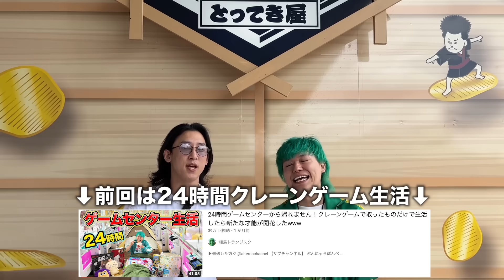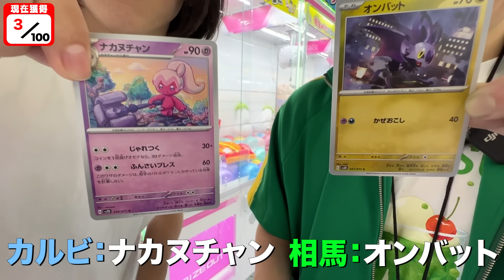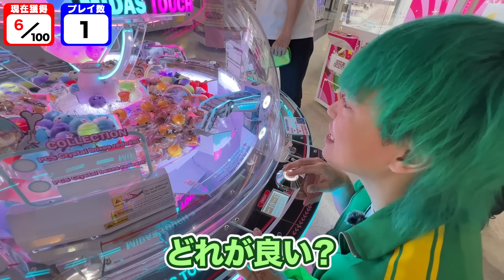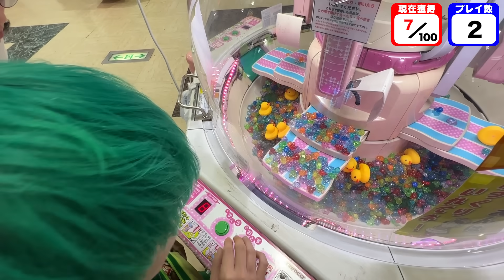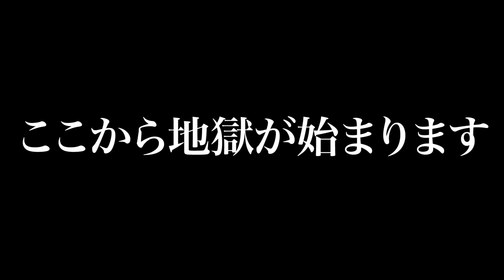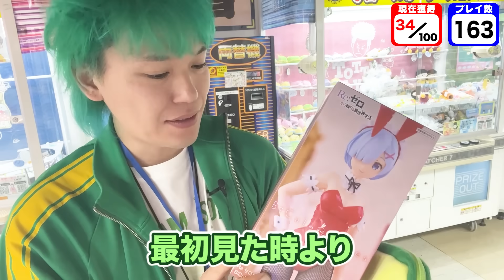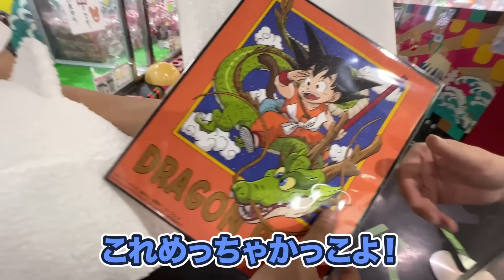クレーンゲーム100個獲れるまでゲームセンターから帰れませんをやったら相馬が覚醒したwww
▶撮影協力：エブリデイとってき屋
※特別に撮影許可をいただいてます。

相馬トランジスタchメンバーシップ開設しました🐸

（カット編集：天満・笹沼・梅田）
（テロップ編集：天満・笹沼・梅田）
（最終確認：相馬）

★プレゼント、手紙の送り先はこちら
相馬トランジスタ　宛

※食べ物、動物、火薬物など、非衛生的、使用済、開封済、危険の伴うプレゼント、ファンレターに送り主名の無き物は受付けておりません。